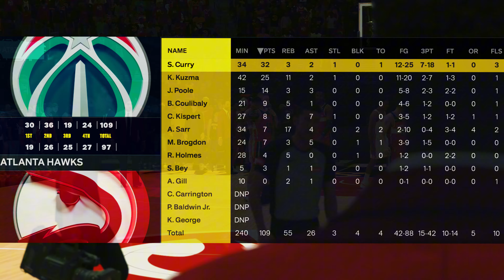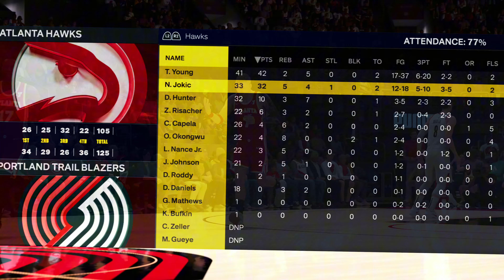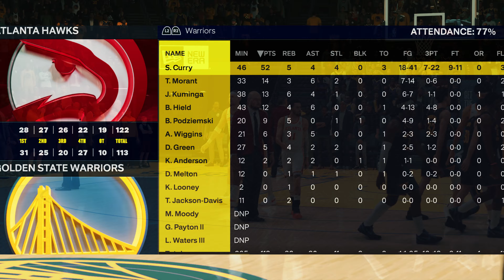Family Legacy: Nenad Jokic's November 2024 Highlights | NBA 2K25 Realistic Career Highlights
Embark on the remarkable rise of Nenad Jokić, a towering 6'10 Serbian point guard whose skill set defies his size and stature. The younger brother of NBA MVP and champion Nikola Jokić, Nenad may not possess the raw speed or athleticism of other guards, but he more than makes up for it with his court vision, ball-handling wizardry, and lethal shooting touch. Drawing inspiration from his brother’s cerebral approach to the game, Nenad combines a high basketball IQ with the strength and finesse to finish at the rim or create opportunities for teammates.

From his early years playing on the streets of Serbia to stepping onto the professional stage, Nenad’s journey has been one defined by quiet determination and a drive to step out from his brother's enormous shadow. With every game, the younger Jokić crafts a narrative all his own — one of intelligence, versatility, and an unstoppable will to succeed.

This series captures the essence of Nenad’s unique style, blending the power of a forward with the finesse of a guard, all while embracing the legacy of the Jokić family. Join us as we follow his evolution, watching Nenad Jokić not just live up to the name, but carve his own path to greatness.

NBA 2K25 PS5 REALISTIC GAMEPLAY|ROLEPLAY|STORYLINE|MYCAREER|MYNBA|HIGHLIGHTS